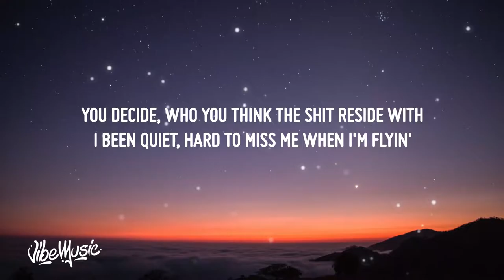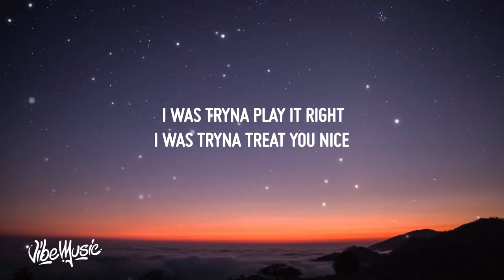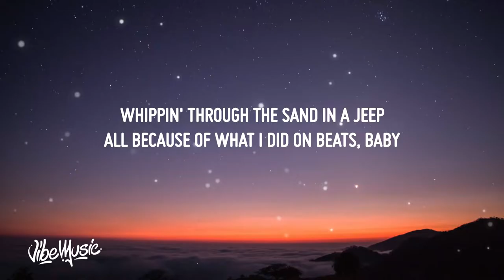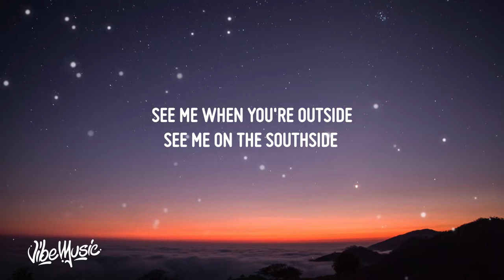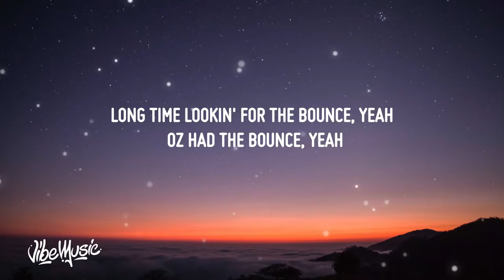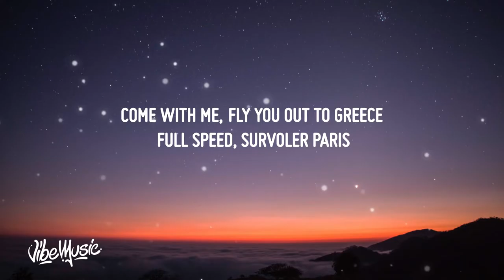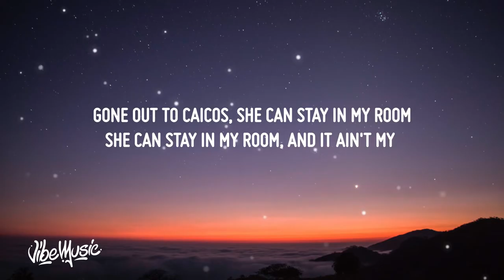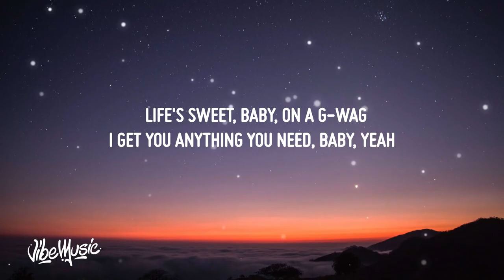[1 HOUR 🕐] DJ Khaled, Drake - Greece (Lyrics)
(Lyrics):
Another one
DJ Khaled
We can stop at Gucci, stop at Louis V, yeah
Come with me, fly you out to Greece
Full speed, survoler Paris, yeah

[Chorus: Drake]
Full speed, survoler Paris

Speedboats, baby, in Nikki Beach
Waves in my ears, smokin' weed (Oui, oui)
Whippin' through the sand in a Jeep (Oui, oui)
All because of what I did on beats, baby
Life's sweet, baby, iced out, baby
You just go get ready, we go out, baby
Long time lookin' for the bounce, yeah
OZ had the bounce, yeah

[Chorus: Drake]
Full speed, je suis ton génie

Rolls Royce, baby, in Hidden Hills
Bags full of hundred dollar bills (Oui, oui)
Joggin' past your wife and she get chills (Oui, oui)
All because of how I kept it real
Life's sweet, baby, on a G-Wag
I get you anything you need, baby, yeah
Worked for everything you see, baby
Ooh-wee, baby, ooh

[Outro: Drake]
(Might just have to go in on that)
Never fallin', why you makin' problems?
I've been silent, why you makin' problems?
I'm a problem, bein' rich is not my fault
You decide who you think the shit reside with
I been quiet, hard to miss me when I'm flyin'
Gone out to Caicos, she can stay in my room
She can stay in my room, and it ain't my
I was tryna play it right
I was tryna treat you nice
Funny how I had to stop
See me when I'm outside
We ain't have a problem
Then you went and found one
How you gonna get a bag?
She can't help but get attached
See me when you're outside
See me on the Southside
I could tell you're sick inside
'Cause she just wanna love me
She don't wanna leave me
She just wanna love me